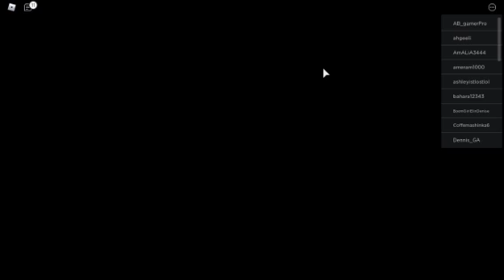Ariplane Story. Navh geschicht 3und 1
Viel spass. aus irgen einem Grund is Ariplane 2 nicht dabei.